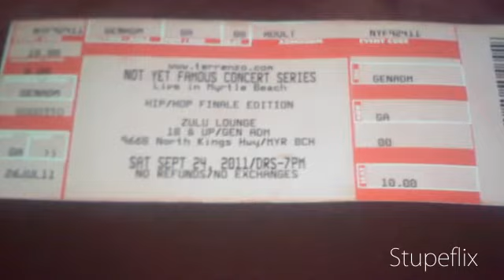Mr 239 slide show for the not yet famous concert